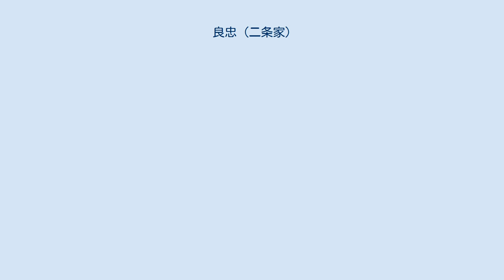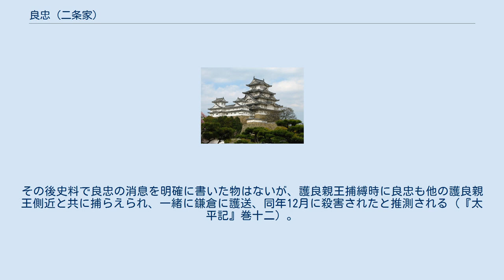良忠 (二条家)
南北朝時代の僧_(日本)
良忠（りょうちゅう、生年未詳 - 建武元年（1334年）12月?）は鎌倉時代末期から南北朝時代にかけての天台宗の僧。
一般的には「殿法印」（とののほういん、表記は「殿ノ法印」「殿の法印」とも）の呼び名の方が有名である。
 二条良実の孫というが、良実の息子の誰を父とするかは不明。
伯父（叔父）の二条師忠の猶子となっている。
先述した「殿法印」の呼び名は、摂関家出身の法印ということによる敬称である。
 時期不明ながら、天台座主となった尊雲法親王（後の護良親王）に伺候するようになる。
尊雲法親王が還俗し、兵を挙げるようになってからもそれに従うが、元弘2年（1332年）6月21日に笠置山の戦いで後醍醐天皇（護良親王の父）が敗北すると捕縛され、一時六波羅探題の獄につながれる(『太平記』巻四）。
その後も護良親王の令旨を受けた赤松則村（円心）配下となって元弘3年（1333年）5月の六波羅探題攻撃に加わり、6月23日の入洛の時には則村（一番隊）の次、二番隊の700騎余りを指揮していたという（『太平記』巻十二）。
 しかし、良忠配下の兵は統制が取れておらず、六波羅攻撃の際に便乗して洛中にて狼藉を働き、強盗を行った。
その兵20名は足利高氏（後の尊氏）の配下に捕らえられ、斬首の上六条河原にさらし首になったが、この事件は以前からの護良親王と足利尊氏の不和を決定的にした。
その後は護良親王派と足利尊氏派の対立が激化、建武の新政が不安定になる一因となった。
 建武元年（1334年）、遂に護良親王は父・後醍醐天皇の命により捕らえられ、鎌倉の足利直義（足利尊氏の弟）のもとに護送される。
その後史料で良忠の消息を明確に書いた物はないが、護良親王捕縛時に良忠も他の護良親王側近と共に捕らえられ、一緒に鎌倉に護送、同年12月に殺害されたと推測される（『太平記』巻十二）。